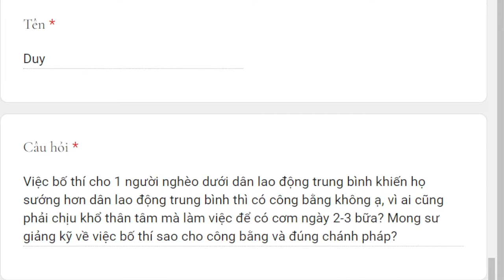1722. Bố thí công bằng